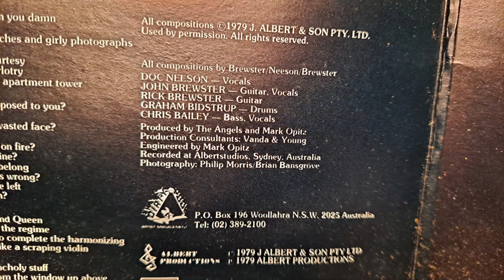Shadow Boxer. The Angels. Vintage LP Vinyl Record from 1979. 1970s Hi-Fi Turntable System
Sansui 881 Receiver. Sony PS-2350 Belt Drive Turntable. KEF Concerto Hi-Fi Speakers.